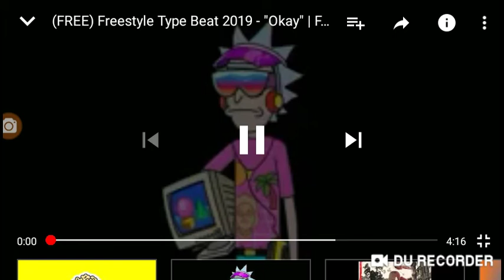OH!! YOU TROLLIN??? BITTER BITCH!!💨💨💨💨